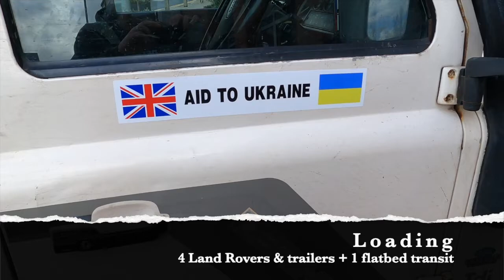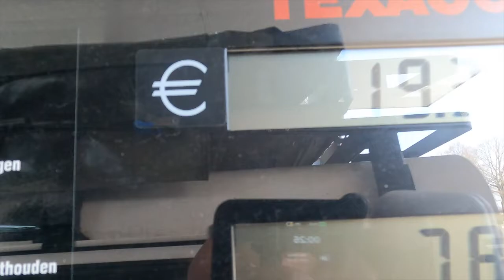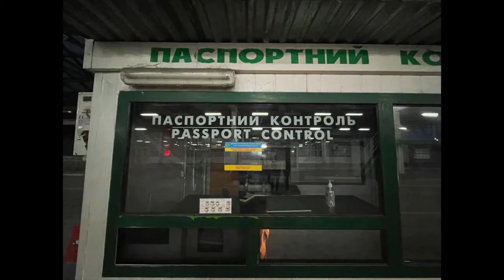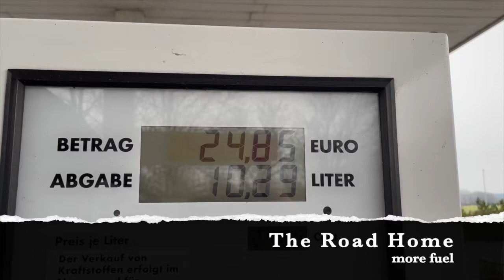Land Rover Aid convoy to Ukraine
We take 4 Land Rovers & trailers on a 2600 mile round trip to deliver aid from the UK to Ukraine. Follow us through breakdowns and our crossing into Ukraine.